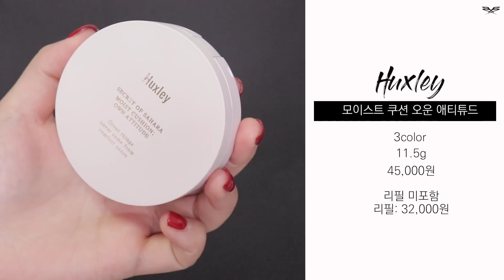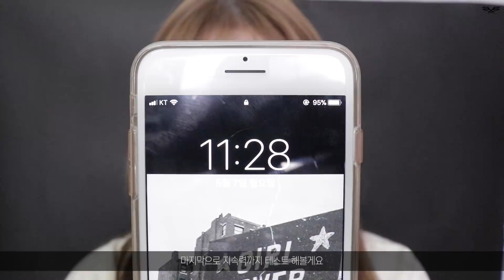찾았다 인생쿠션💕 백화점템 뺨치는 헉슬리 모이스트쿠션 오운애티튜드 리뷰!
✨쾌적한 채널유지를 위해 무례한 비하발언의 댓글은 무통보 삭제처리 하고있습니다.
 ✨피부타입: 홍조가 있는 민감성 건성의 21호
 ✨베이스 제품의 경우 개인차가 크기 때문에 직접 테스트 해보시는 것이 가장 정확합니다.
 ✨같은 피부타입이라 할지라도 기초 스킨케어루틴이 개개인마다 다르기 때문에 개인차가 있을 수 있습니다.

👀렌즈: 렌즈타운 트윙클로우 글램브라운
💄립: 조르지오 아르마니 립마그넷 304 칠리코랄

✨헉슬리 모이스처 쿠션 오운 애티튜드 3color / 11.5 g / 45,000won
인터넷 판매처: 헉슬리 공식 홈페이지 (네이버에 검색 해보시면 최저가로 파는곳이 따로 있을 거예요.)

오프라인 판매처: 드럭 스토어(올리브영, 랄라블라, 롭스 등) 홈페이지에 아무리 검색해봐도 없더라구요. 저는 ‘시코르’ 매장에서 구매했습니다.

저는 솔직히 헉슬리라는 브랜드만 알았지 제품을 써본적이 한번도 없어서 헉슬리의 제품력이 어떤지 알지 못했어요.
근데 부산여행 갔다가 그냥 시코르에 들어갔다가 패키지가 넘나 예뻐서 봤더니 아무도! 테스트를 안한 새제품인거에요.
그래서 마침 수정화장도 해야했어서 얼굴에 냅다 발라봤는데
아니 이게 왠일이람..? 뭉침이나 각질부각, 들뜸없이 너무 예쁘게 유분기를 잘 잡아주더라구요.
그래서 사실은 수정용 쿠션으로 쓰려고 구매한건데 그냥 베이스로 발라도 너무 좋았어요.

그리고 제가 부산여행후로 피부가 뒤집어져서
베이스 메이크업이 예전만큼 착붙! 느낌이 아니고 뭔가 들뜨는 느낌이 있었는데
이 제품은 그런 거 없이 오히려 뒤집어진 피부를 예뻐보이게 만들어주더라구요.

그리고 비오는 습한날에도 더럽게 무너지지 않고 정말 잘 견뎌줘서 다가오는 여름에도 좋을 것 같지만
한여름에는 금방 유분기가 올라올 것 같아서 파우더나 메이크업 픽서 겸해서 사용해주시면 좋을 것 같아요.

또 아무래도 촉촉한 제품이다보니 지성분들이 꺼려하실 수 있는데
엄~청 미친듯한 촉촉함은 아니어서 지성분들도 파우더처리만 잘 해주신다면 괜찮을 것 같습니다.

영상에서도 말씀드렸지만 처음 발랐을때의 촉촉함이 나중에는 어느정도 휘발되면서 세미매트하게 마무리되며 착 밀착이 되는데요.
그렇기 때문에 심한 건성인 분들은 기초케어를 탄탄히 해주셔야 나중에 속당김을 느끼지 않을 것 같아요.
저는 심한 건성은 아니어서 딱히 속당김을 느끼진 않았지만 악건성분들은 속당김을 느낄 수 있어요!

컬러감도 너무 밝지도 너무 어둡지도 않게 나왔기 때문에
19호~밝은21호 분들은 1호 쓰시면 될 것 같고
21~22호분들은 2호, 23호분들은 3호 쓰시면 될 것 같아요.

그리고 너무 핑크 베이스, 옐로우 베이스에 치우지지 않은 예쁜 컬러감이라 그 점이 마음에 들었어요.
얼굴에 얹었을 때 잿빛돌지 않고 딱 예쁘게 표현됐어요 :)

저는 얼굴에 붉은기는 늘 달고살고, 홍조가 미친듯이 갑자기 막 올라올때가 있는데
홍조는 꽤나 잘 잡아주는 편이에요.

자잘한 잡티도 꽤 잘 가려주고 모공커버력도 괜찮았는데
큰 트러블 흉터나, 정말 넓은 모공에는 컨실러와 프라이머를 사용해주시는 게 좋을 것 같습니다.

✨타사 파운데이션과의 비교

헤라 블랙쿠션보다는 확실히 촉촉하고 얇게 발리는데 커버력은 비슷했구요.
나스 글로우쿠션보다는 조~금 보송하게 마무리돼요.
헤라 블쿠와 나스 글로우쿠션 그 중간이라고 생각하시면 될 것 같은데
굳~~~이 비슷한 걸 꼽자면 헤라 미스트 쿠션, 조르지오 아르마니 쿠션과 비슷한 느낌이에요. (그냥 비슷한 느낌일 뿐, 절대 똑같지 않습니다!)

정샘물 쿠션보다는 커버력이 좀 더 낮고 그만큼 더 얇게 발리면서 밀착력도 더 좋아요.
정샘물 쿠션은 팔자주름 끼임이 있었는데 이건 정샘물 쿠션보다 얇게 발려서인지 끼임이 거의 없었어요.

이글립스 쿠션은 매트한 마무리감이라 헉슬리 쿠션이 좀 더 촉촉하구요. 커버력은 비슷한 수준이에요.

기존에 제가 좋아했던 더샘 니모쿠션이랑은 커버력은 비슷한데 좀 더 촉촉하고 윤광느낌으로 피부표현이 예쁘게 돼요.

로드샵중에 그나마 꼽아보자면 웨이크메이크 스킨 핏 씨씨쿠션과 비슷한 느낌인데 그 제품보다 밀착력이 더 좋아요.